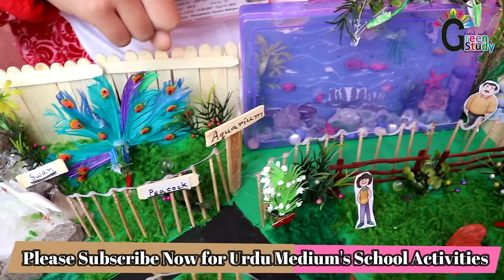Craft Exhibition 2019 First Prize | School Activities | Urdu School Activities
Craft Exhibition 2019 First Prize Model ZOO.